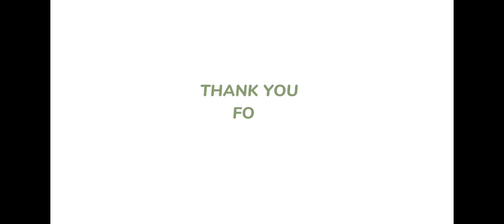Update My Little Organic Garden 3rd Vegetables Harvest Pipino Sitaw Okra &Talong